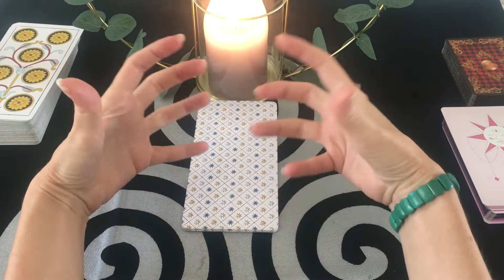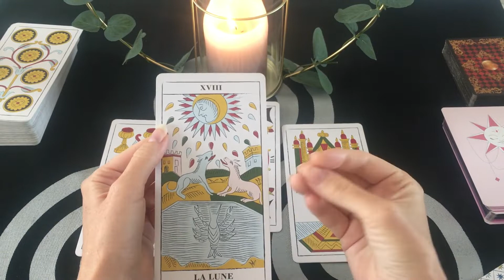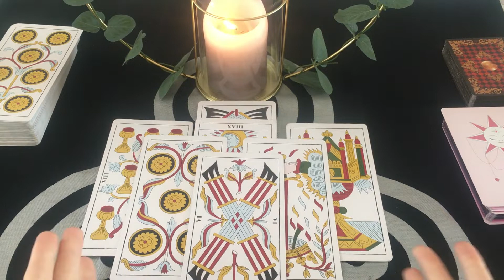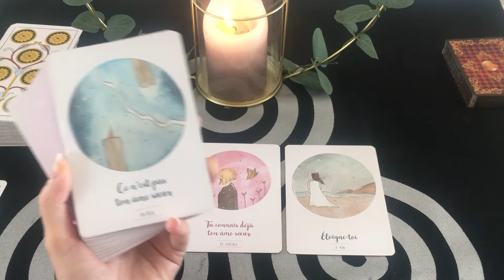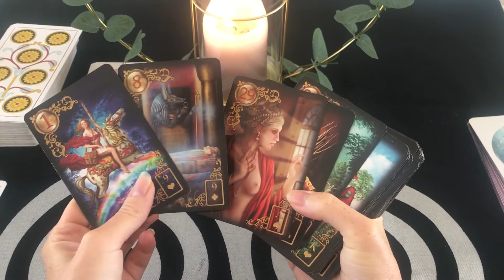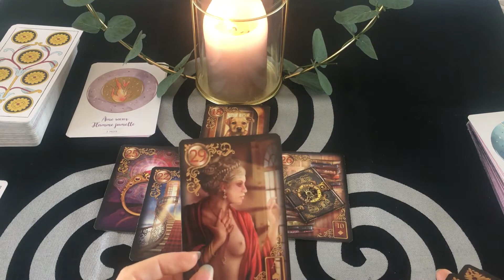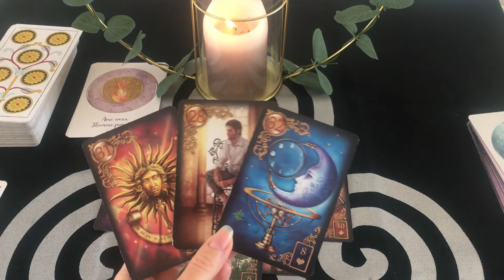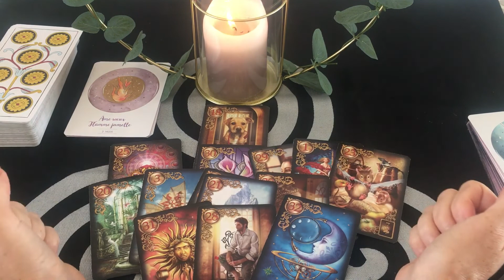💕Sagittaire général/sentimental💕1er au 15 juillet 2020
Ceci est une guidance générale et ne parlera pas à tous le monde.

N'hésitez pas à me suivre sur Instagram, c'est gratuit également.

Passez une bonne fin de mois.

Bye, bye!
Mel.